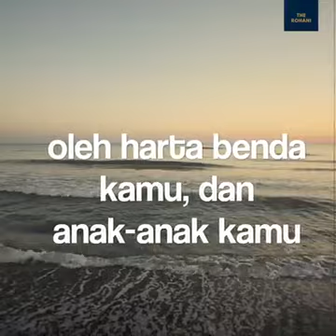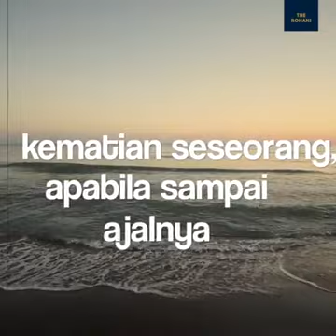Wahai orang² yang beriman,jgnlah kamu di lalaikan oleh?